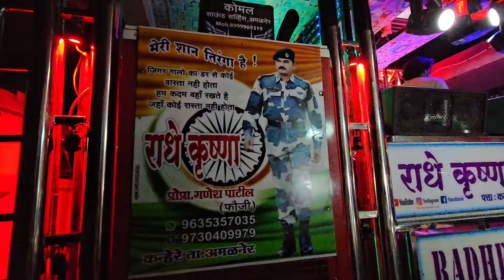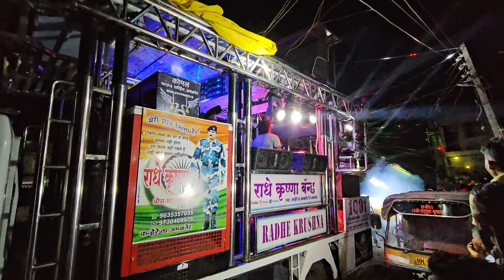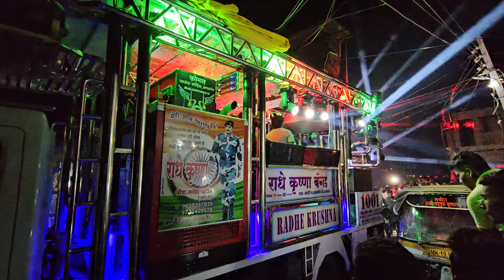Hingva Pavri 🥁 Radhe Krishna Band Amalner New Gadi 🔥 जबरदस्त 🤩 Radhe Krishna Band New Gadi 🔝 HDR+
New Radhe Krishna Band Amalner
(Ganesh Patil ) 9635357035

0:00 हिंगवा पावरी
0:12 Radhe Krishna Band Amalner New Gadi